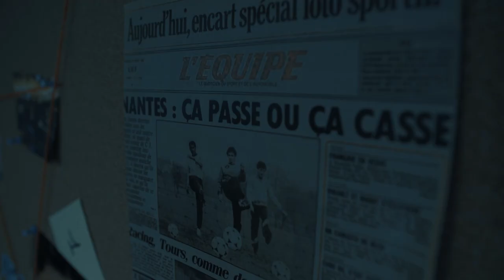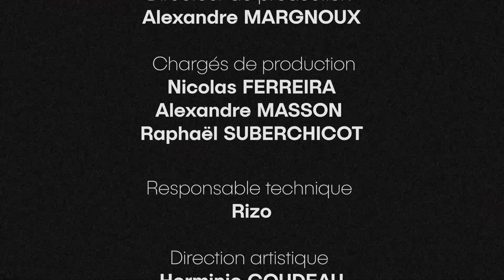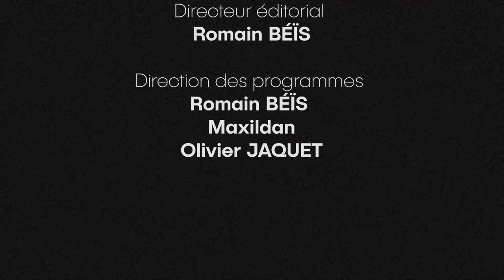Le collectionneur | L'AGENCE #03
La troisième émission JDR L'Agence du Mercredi 18 Mai 🎲

Synopsis : Dans un monde où les monstres et la magie existent mais ne sont pas connus du grand public; une agence privée située au 7e étage de Webedia enquête pour le compte d’un groupe privé sur des phénomènes paranormaux et surnaturels.